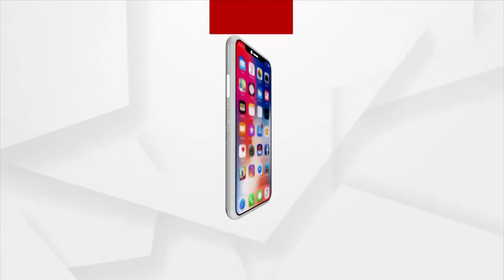Headlines 9 am | 22 Jan 2022 | Argus News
+ସୁବର୍ଣ୍ଣପୁର ମହାନଦୀ ପୋଲ ଉପରେ ବରଯାତ୍ରୀ ଗାଡ଼ି ଦୁର୍ଘଟଣା..
+ଭୁବନେଶ୍ବରରେ ଅଘଟଣ, ବ୍ରିଜ୍ ତଳକୁ ଖସିଲା କାର୍
+ଜିଲ୍ଳା ମାଜିଷ୍ଟ୍ରେଟ ମାନଙ୍କ ସହ ଆଲୋଚନା କରିବେ ପ୍ରଧାନମନ୍ତ୍ରୀ ମୋଦି...
+ଇଣ୍ଡିଆ ଗେଟ୍‌ରେ ସ୍ଥାନ ପାଇବ ସୁବାଷ ବୋଷଙ୍କ ଭବ୍ୟ ପ୍ରତିମୂର୍ତ୍ତି..
+ତାପମାତ୍ରା ବଢିବା ସାଙ୍ଗକୁ କମିବ ଶୀତ ଲହରୀ...
+ରାଜ୍ୟରେ ତଳମୁହାଁ ତୃତୀୟ ଲହର !...
+ଆଗ ଗଛ ଓ ବାକି ସବୁ ପଛ..
+ଘରକୁ ଫେରିଲା ପ୍ରବାସକୁ କାମ କରିବାକୁ ଯାଇ ହଜି ଯାଇଥିବା ପୁଅ...